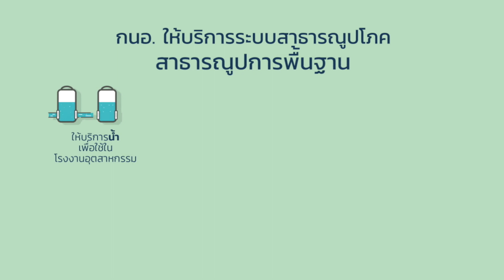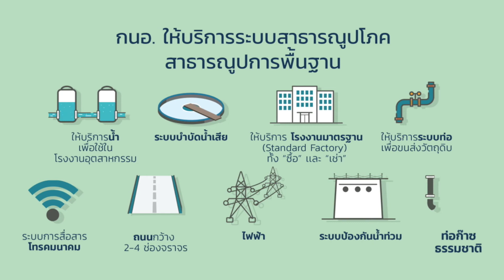Getting to Know about Industrial Estate Authority Of Thailand (Part 2)